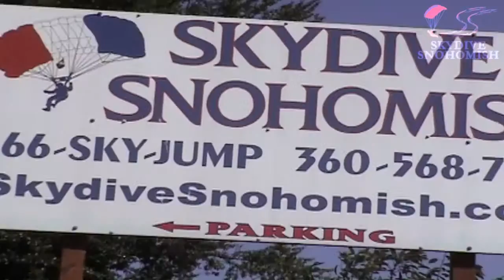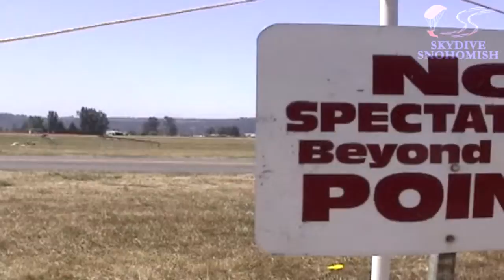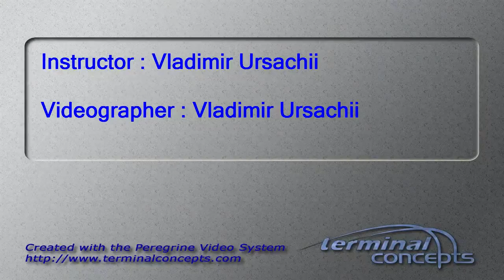Connor Dunn's Tandem skydive!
Connor Dunn's tandem skydive on August 08, 2013 with Vladimir Ursachii.